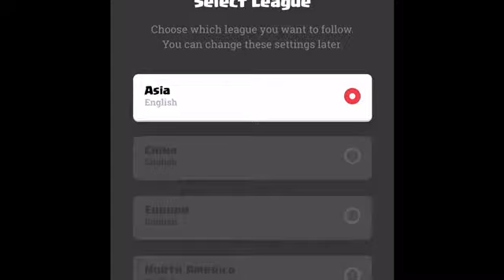Clash of royal #2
Thanks again to all the support you guys give to the channel!